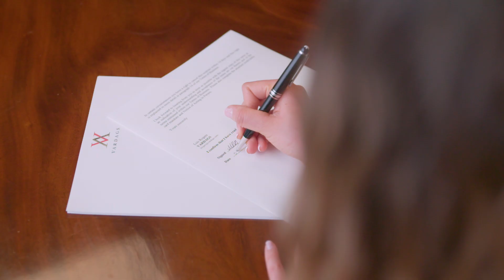Why its Important to File for Divorce First